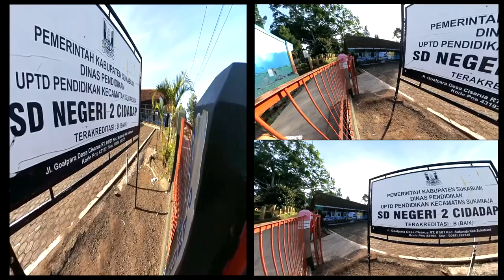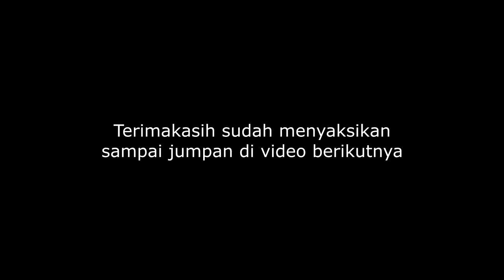TANJAKAN MENUJU GOALPARA TEA PARK ,CAMARAAN, SDN CIDADAP 2 GOALPARA SUKABUMI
untuk orang luar goalpara tempat ini bakal menjadi kenangan tak terrlupakan karena keindahan suasananya dan untuk orang asli goalpara tempat ini akan menggugah kenangan , khususnya bagi mereka yang sekarang tinggal dan pindah ke luar kota . dan lagi bagi alumni SDN 2 Cidadap Goalpara video ini akan membawa jauh memori akan kenangan masa kanak2 terlebih saat melihat bapak guru yang satu ini Pak Asep guru Olahraga yang hingga sekarang masih nampak awet muda. sebenarnya  sudah pensiun namun beliau melanjutkan bhaktinya untuk menjadi guru lagi di sekolah ini. dan alfatihah bagi guru-guru lain yang telah tiada juga bagi sahabat,saudara atau rekan-rekan alumni SDN Cidadap 2 yang telah mendahului kita, selamat menikmati tayangan videonya
tonton juga video ini:
REUNI AKBAR IKACIDA